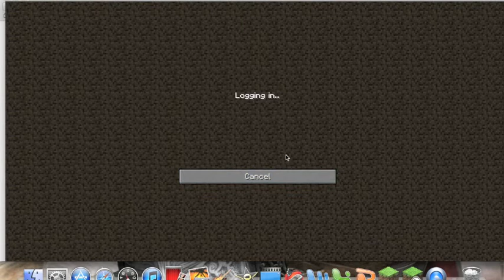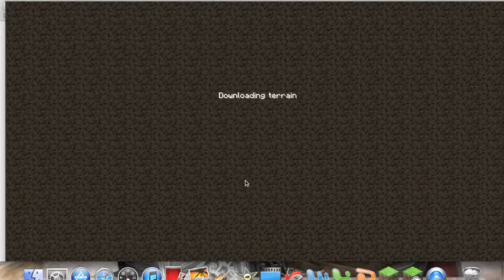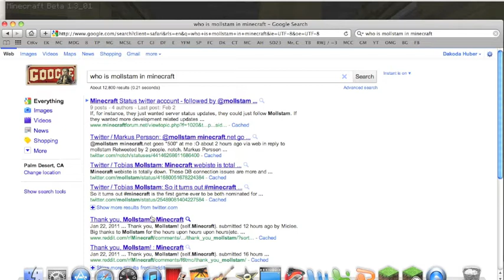My Minecraft Episode 12 - Notch and Mollstam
WoW i fail not knowing they were bots!!! FAIL!!!